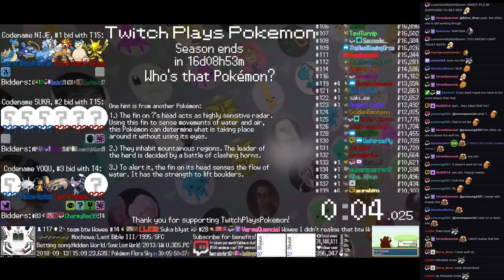Twitch Plays Pokémon Battle Revolution - Matches #129621 and #129622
#129621 [Blue: Electrike (Standard), Piplup (Special), Vigoroth (Standard)] vs [Red: Monferno (Physical), Wingull (Special), Espeon (Last Resort)]

8:26 : #129622 [Blue: Regice (Standard), Loudred (Special), Pelipper (Mixed)] vs [Red: Ninetales (Role Play), Shieldon (Flinch), Weezing (Physical)]